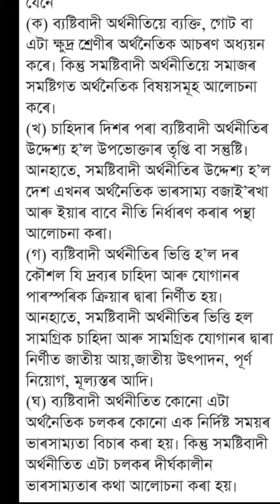ব্যষ্টিবাদী অৰ্থনীতি আৰু সমষ্টিবাদী অৰ্থনীতিৰ পাৰ্থক্য | Economics অৰ্থনীতি Class 11 AHSEC NCERT